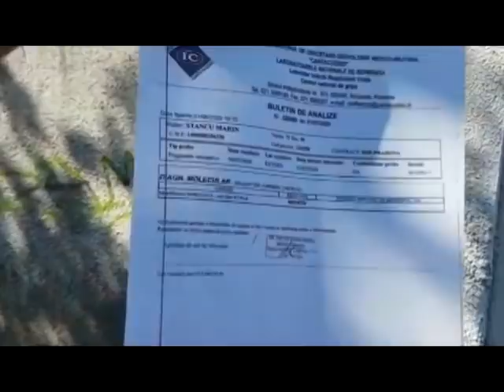Marturia fam. Stancu din Prahova care a dovedit că tatăl lor nu a murit de Covid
Marturia fam. Stancu din Prahova care a dovedit că tatăl lor nu a murit de Covid - 07 august 2020